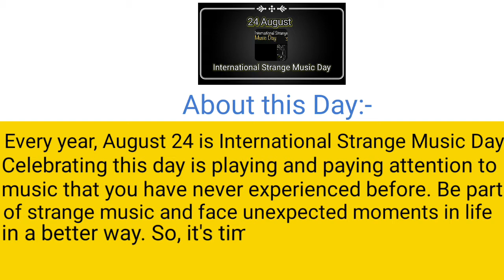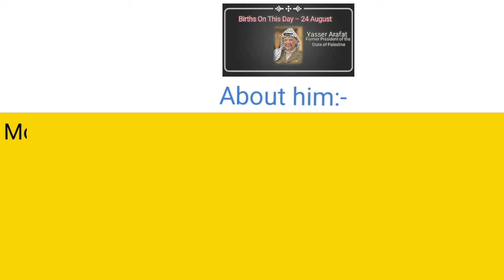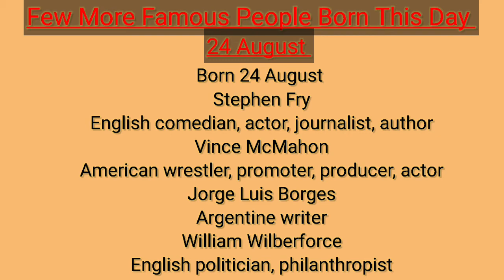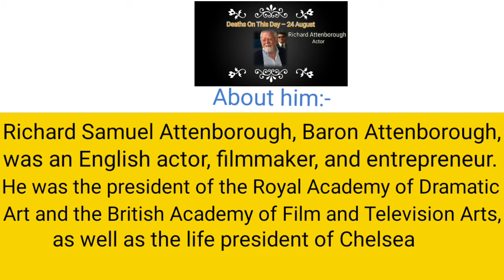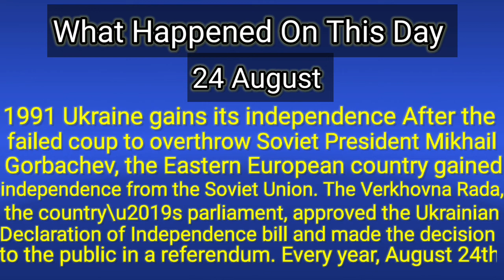History Of The Day-24 August !! History In Today !! Which Famous People Birthday On 24 August?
In this Video learn what happened today(24 August) in History around the World. Also learn which Famous People Born and Died in the World.

Day to Celebrate- 24 August:-
International Strange Music Day.
Every year, August 24 is International Strange Music Day. Celebrating this day is playing and paying attention to music that you have never experienced before. Be part of strange music and face unexpected moments in life in a better way. So, it's time for you to start enjoying strange new music on this International StrangeMusic Day.

Born In This Day-24 August:-

Yasser Arafat
Former President of the State of Palestine
Born: August 1929, Cairo, Egypt.
Mohammed Abdel Rahman Abdel Raouf al-Qudwa al-Husseini, popularly known as Yasser Arafat or by his kunya Abu Ammar, was a Palestinian political leader. He was Chairman of the Palestine Liberation Organization from 1969 to 2004 and President of the Palestinian National Authority from 1994 to 2004.

Pavel Telička
European Commissioner for Health and Food Safety
Born: 24 August 1965 (age 55 years), Washington, D.C., United States.
Pavel Telička is a Czech lobbyist, politician and Member of the European Parliament from the Czech Republic. He previously served as European Commissioner for Health and Consumer Protection from May 2004 to November 2004.
More Famous People Born On 24 August:-
Stephen Fry
English comedian, actor, journalist, author
Vince McMahon
American wrestler, promoter, producer, actor
Jorge Luis Borges
Argentine writer
William Wilberforce
English politician, philanthropist.

Died On This Day-24 August:-

Richard Attenborough
Actor
Born: 29 August 1923, Cambridge, United Kingdom
Died: 24 August 2014, Denville Hall, Northwood, United Kingdom.
Richard Samuel Attenborough, Baron Attenborough,was an English actor, filmmaker, and entrepreneur. He was the president of the Royal Academy of Dramatic Art and the British Academy of Film and Television Arts, as well as the life president of Chelsea FC.

Getúlio Vargas

Former President of Brazil
Born: 19 April 1882, São Borja, State of Rio Grande do Sul, Brazil

Died: 24 August 1954, Catete Palace: Museum of the Republic, Rio de Janeiro, State of Rio de Janeiro, Brazil.
Getúlio Dornelles "Gegè" Vargas, also known by his initials GV and nicknamed "the Father of the Poor", was a Brazilian lawyer, politician, and dictator who served as the 14th and 17th president of Brazil.

More Famous People Died On 24 August:-
Justin Wilson
English race car driver
Scott Nearing
American writer, educator
James Clark McReynolds
American lawyer, judge
Simone Weil
French mystic, philosopher.

What Happened On This Day- 24 August:-

A. 1991 Ukraine gains its independence
After the failed coup to overthrow Soviet President Mikhail Gorbachev, the Eastern European country gained independence from the Soviet Union. The Verkhovna Rada, the country\u2019s parliament, approved the Ukrainian Declaration of Independence bill and made the decision to the public in a referendum. Every year, August 24th is Ukraine Independence Day.

B. 1875 - Captain Matthew Webb became first person to swim the English Channel
On August 24, 1875, British captain Matthew Webb became the first person to successfully swim across the English Channel independently. After this feat, Weber became an international celebrity, his prowess in the water and adventurous hobby are equally admirable.